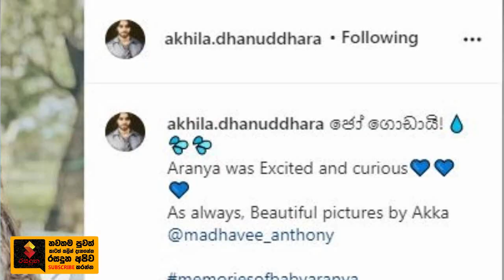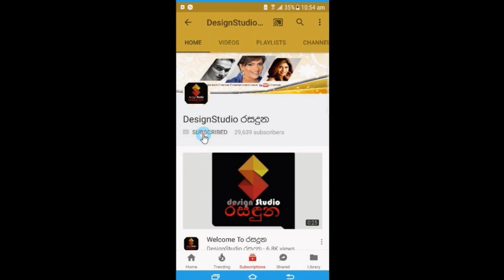ජෝ ගොඩායි! අඛිලගේ සුදු බෝලේ සකී බබා හා හා පුරා කියලා වතුරට බැහැලා බලන්නකෝ කෙල්ලගේ සතුට.Akhila Dhanud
ජෝ ගොඩායි..!
අඛිලගේ සුදු බෝලේ සකී බබා හා හා පුරා කියලා වතුරට බැහැලා තාත්ති අම්මියි එක්ක.
බලන්නකෝ කෙල්ලගේ සතුට..අනා තෙරුවන් සරණයි පැටියාට.Akhila Dhanudhdhara Baby